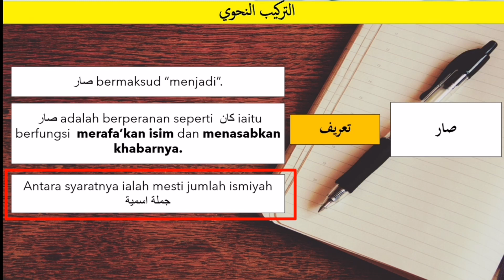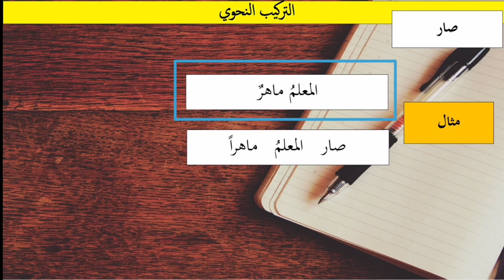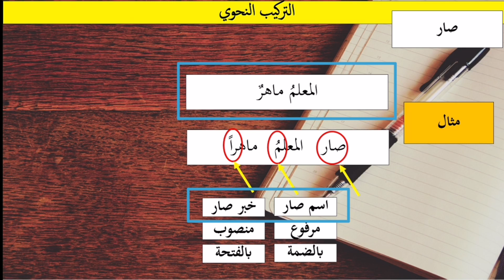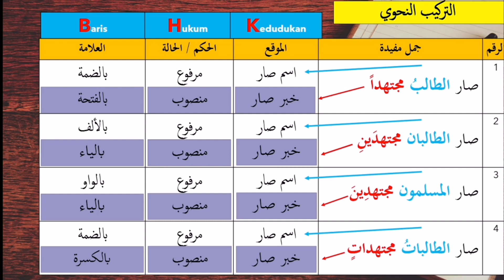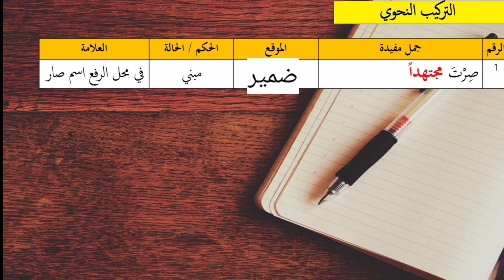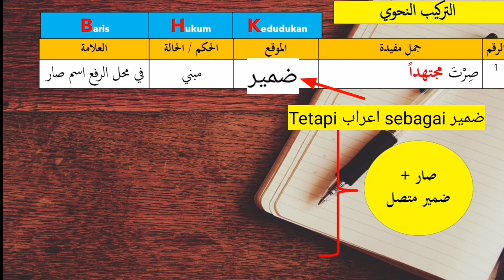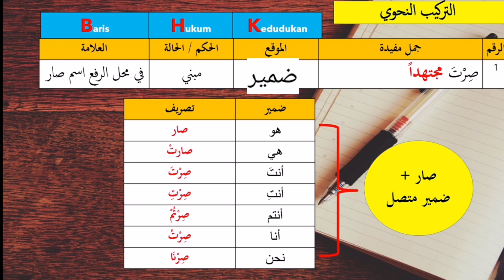BAHASA ARAB KSSM TINGKATAN 5 | صار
Dalam video ini, saya kongsikan PdPc mudah berkaitan صار

Ramai murid kkdg terlupa dan tersilap i'rab kerana keliru. Jom tonton video ini untuk pencerahan